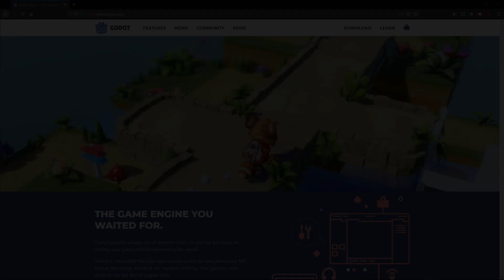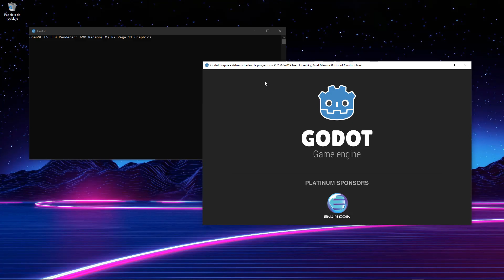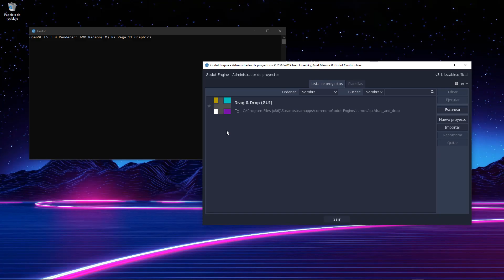🤖 Cómo hacer videojuegos con Godot 🎮 EP. 1 - Presentación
Bienvenido a este curso sobre GodotEngine.
En este primer capítulo hacemos una pequeña introducción a Godot y mostramos como proceder a su instalación.

Estamos trabajando en la versión 3.1 de Godot. Este tutorial es perfectamente válido para la versión 3.2.